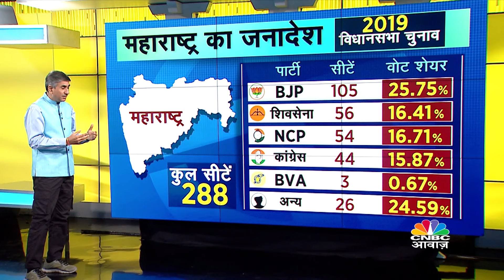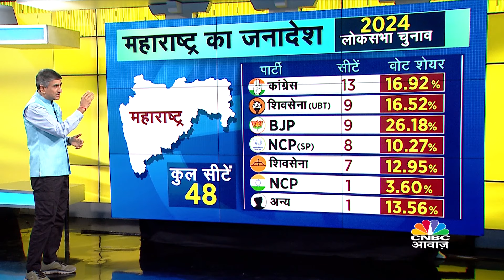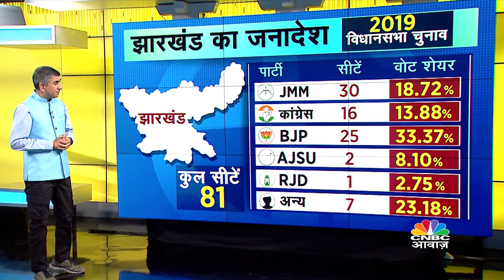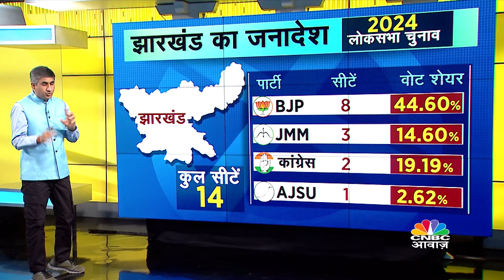Maharashtra & Jharkhand Politics: From Past Election Results to Current Alliances Explained | N18V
महाराष्ट्र और झारखंड के पिछले विधानसभा परिणामों से लेकर मौजूदा गठबंधन तक के सारे मामले को समझिए एक ही वीडियो में